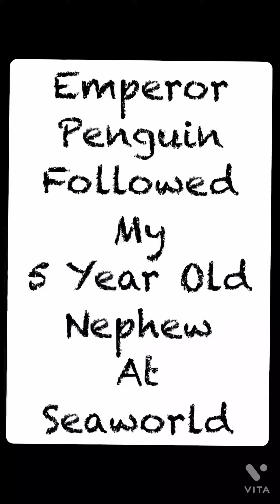Magellanic Penguin 🐧 (Not Emperor) Followed My 5-Year Old Nephew At SeaWorld? 😀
While we were visiting SeaWorld in Orlando, FL, 6 years ago, this happened. 🐧😀 My apologies for the title in the video because this was a Magellanic penguin.

Penguins are friendly as they are social animals, and they need to be sociable to survive in their region. Thanks to their lack of natural land predators, these flightless birds are not afraid of humans.

Fun Fact: How long can a Magellanic penguin stay underwater?  Dive depths are usually up to 50 m (164 ft). They stay underwater for about 90 seconds.